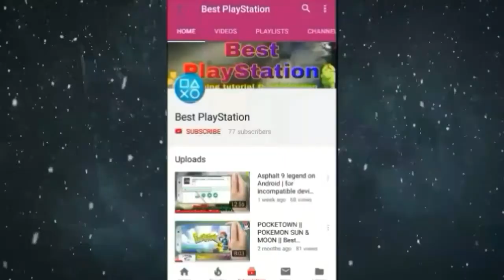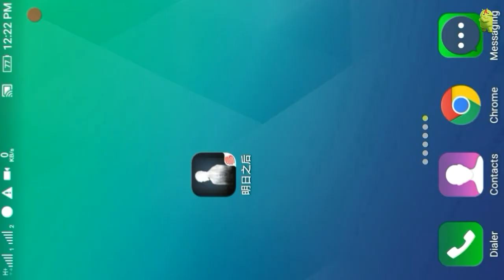The_Day_After_Tomorrow _For Android_Download | [Nepali]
Hello friends today l am going to give information about The day after tomorrow. Now this game is available for android but some problem are created so watch this video for full information about this Awesome game.